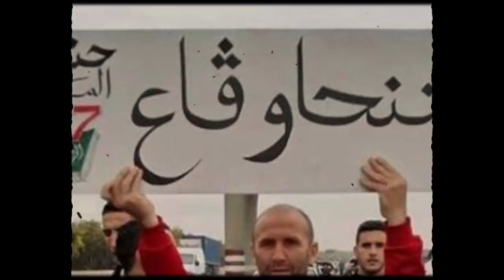Tebboune et Bouteflika | Ould Abbès face à Tliba | Chengriha et le hirak !